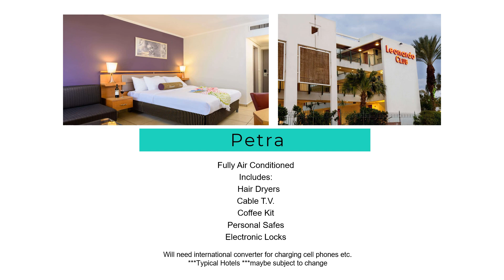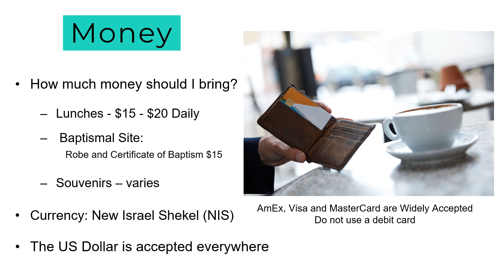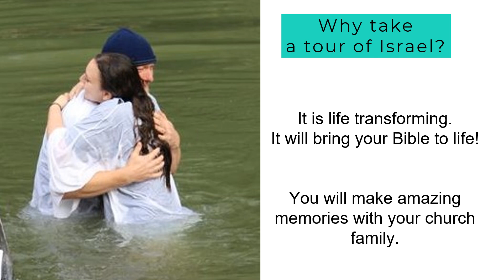CCS Israel & Petra 2024